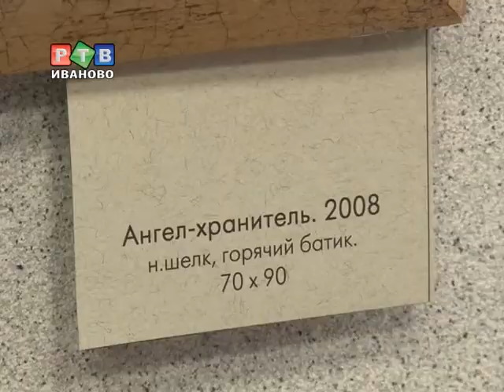Ирина Казимирова: "В поисках гармонии"